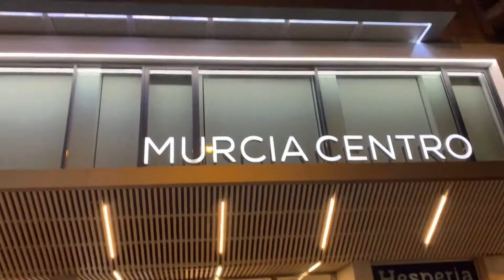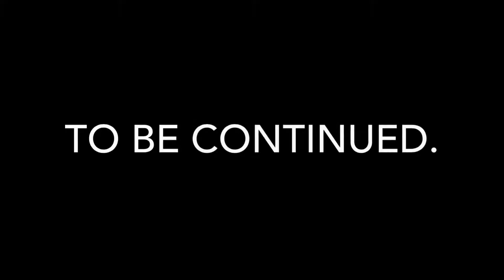テーブルサッカー W杯2019 その1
スペイン、ムルシア
国際テーブルサッカー協会
♪Hi-STANDARD「Endless trip」
その1